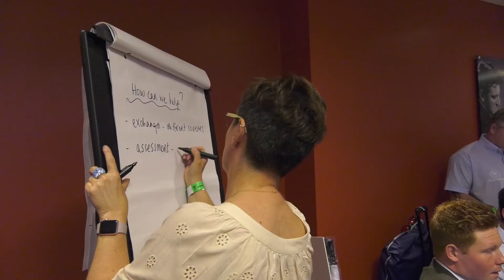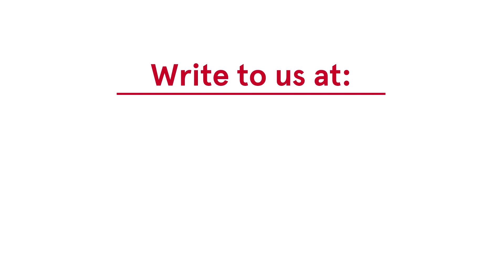YMOs Reward and Recognition Event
Here’s a little insight into what the YMOs thought of their Reward and Recognition Event,  at Twickenham, last Sunday.

Some travelled from as far away as Northumberland but regardless of the time it had taken them to get there, they were all happy to talk about what they enjoy most about the YMO Programme.

As Will Robertshaw from Lincolnshire says, ‘Take the opportunity with both hands. Really get involved. Your clubs will love you because you come along and do there refereeing for them. You come down to events at Twickenham. It’s a really good scheme and I’m really
enjoying it’.